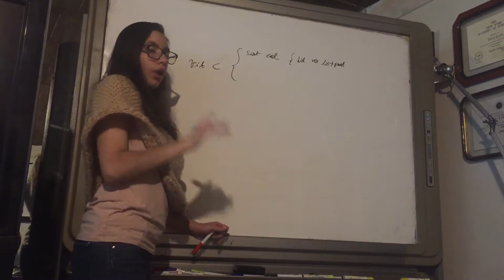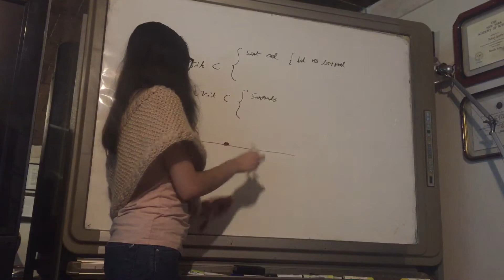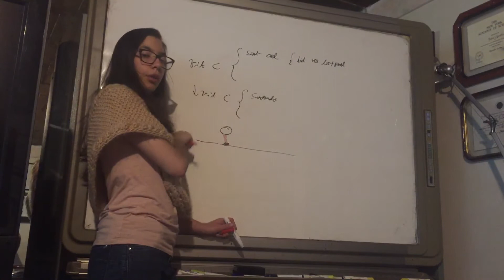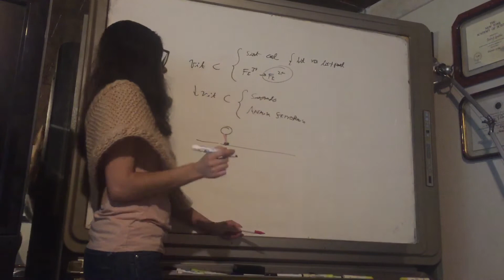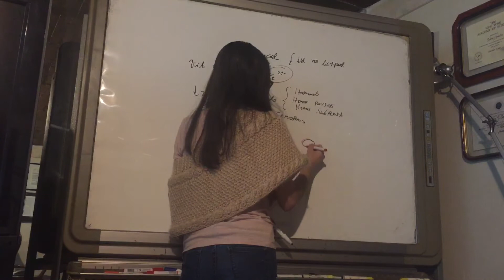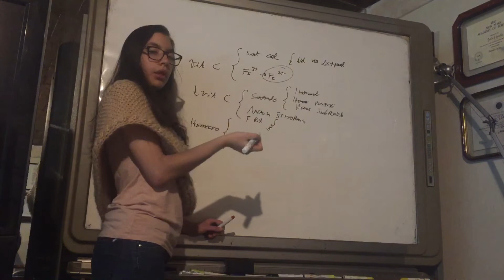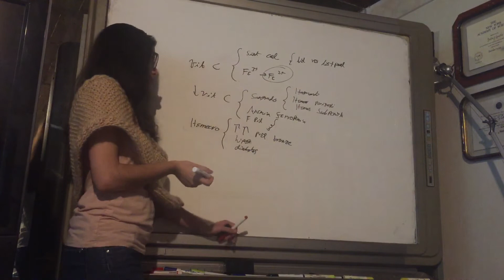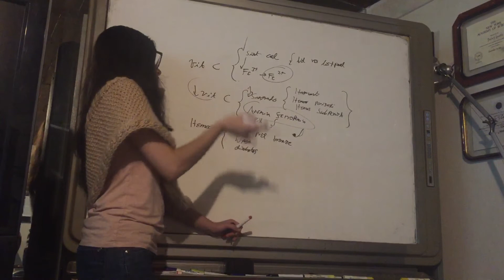Deficiencia y exceso Vitamina C